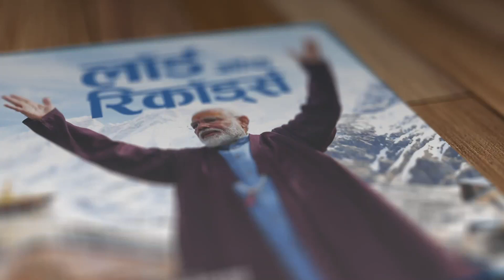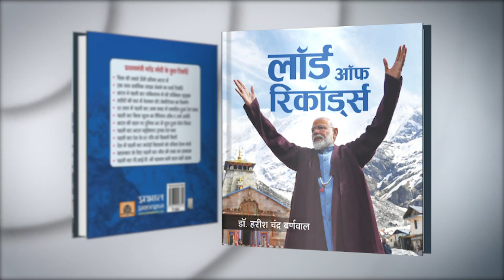NaMo Record No 143 – जानिए क्या है मोदी जी का ये रोचक एलईडी बल्ब रिकार्ड?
देश में पहली बार मोदी सरकार ने रिकॉर्ड स्तर पर एलईडी बल्बों का वितरण कर प्रतिवर्ष करीब साढ़े 16 हजार करोड़ रुपये की बचत की है। प्रधानमंत्री नरेंद्र मोदी ने देश में बिजली बचाने के लिए 1 मई, 2015 को उजाला योजना की शुरुआत की थी।